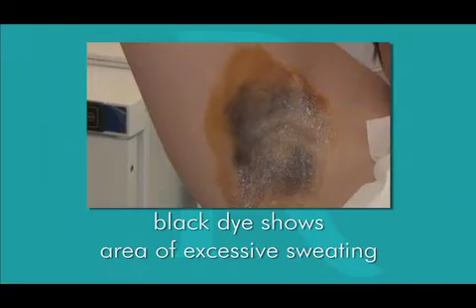Excessive Sweating Treatment using Botox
Watch Dr Ravi Jain explain how to treat axillary hyperhidrosis with botox injections or vaser sweat therapy. Also see a patient video testimonial.